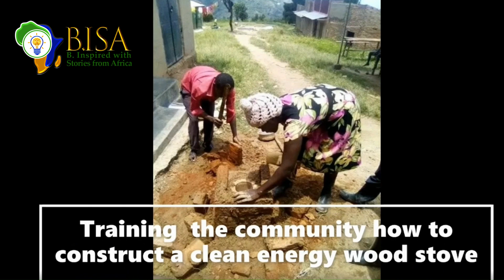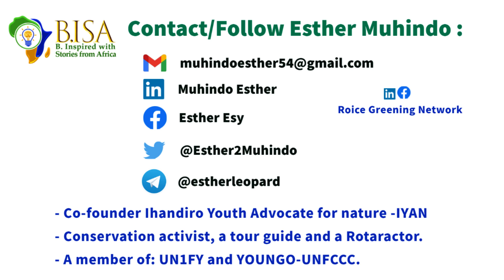I started developing my community at the age of 13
B.ISA brings to you another inspiring story of a young Ugandan lady in the person of Esther Muhindo who has contributed immensely to the development of her community since the age of 13.